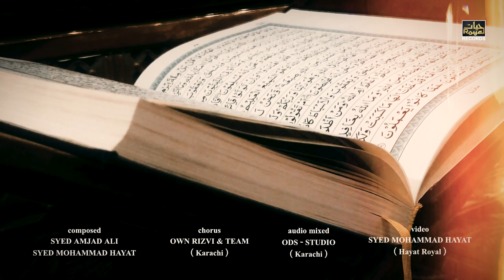Mola Ali Noha 2022 | Aaj Baba Ko Roklo Zainab | Syed Mohammad Hayat | New Noha 2022 | 19 Ramzan Noha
Recited | Syed Mohammad Hayat Naqvi
Kalam Title | Aaj Baba(as) Ko Roklo Zainab(sa)
Poetry By | Bilal Sahil Bareilvi
Composition | Syed Amjad Ali & Hayat Naqvi
Audio MIx & Mastering | ODS - Karachi
Vocal | Hasan Raza - Dubai
Chorus |  Own Rizvi & Team
Camera | Hayat Naqvi
Video & Graphics | Hayat Royal Designed
Nauha Album | 2022 / 1443H

‎ On the Martyrdom of MOLA ALI(as) Deepest condolences to the Imam of our time, Imam Mehdi(atfs), Prophet Mohammad Mustafa(saww), Imam Ali ibne Abi Talib(as), Bibi Fatema Zahra(sa) and 14 Masumeen(as) and the believers of Ahleybait(as). Eternal curse be upon her killers...!!

THANK YOU - MOHTAJE DUA

••• NAUHA LYRICS •••

Unnisvi sahar he ramzan ka mahina
Mushkil me ghir raha he ghar binte mustafa ka
Madar ka saneha hi wo ab talak na bhuli
Allah sab kahenge zainab ko ab yateema

Koi koofe me de raha hai sada
Aaj baba ko rok lo Zainab
Ab gaya jo to fir na aaega... aaj baba ko rok lo zainab

1)
Kyu hai bechain ghar ki murghabi
Aa rahi hai ghadi musibat ki
De ke baba ki jaan ka sadqa... aaj baba ko rok lo zainab

2)
Haadsa aaj hone wala hai
Maa ka gham bhi abhi to taza hai
Fir na dekhogi baap ka chehra... aaj baba ko rok lo zainab

3)
Kaise dekhenge uska tukde sir
Hath rakhta hai sabke jo sir par
Waasta de ke koi behr e khuda... aaj baba ko rok lo zainab

4)
Un yateemo ko kaun dekhega
Shab me deta hai jinko ye khana
Unka bhi kuch karo khayal zara... aaj baba ko rok lo zainab

5)
Fatema Zehra aa gayi hai yahi
Chhod kar jannatul baqi ki zamee
Lab pe zehra ke hai yahi nauha... aaj baba ko rok lo zainab

6)
Kya ye kuch aam baat lagti hai
Dekho zanjeer e dar atakti hai
Ye tareeqa hai iske kehne ka... aaj baba ko rok lo zainab

7)
Haal e dil kya karu bayaan sahil
Keh raha hai yahi dhadakta dil
Tham kar hath apne baba ka... aaj baba ko rok lo zainab

•••JAZAKALLAH KHAIR•••